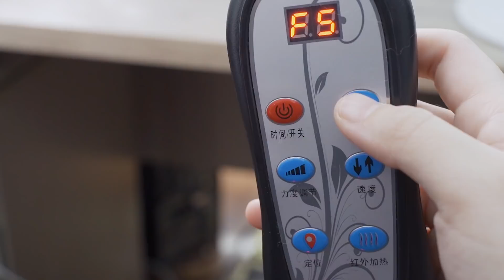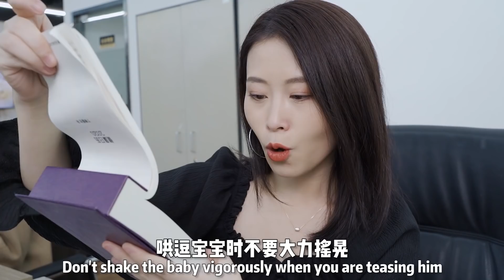Warm (Strange?) Gifts for Mom, Loofah Can Wash Everything? | Ms Yeah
What kind of gifts would you like to send to your parents?

Hello I am Ms Yeah.
I cook in office in an unconventional way.
Okay, you can say it is a "weird" way. I like doing this because it is fun.